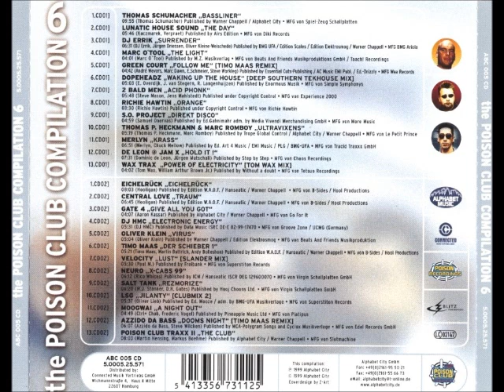The Dopeheadz Waking Up The House Deep Southern Tekhouse Mix